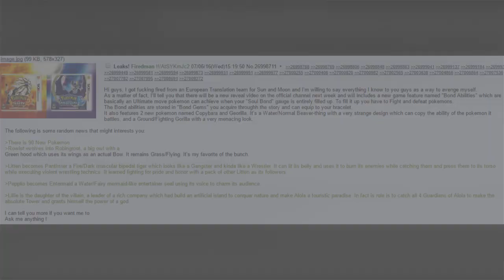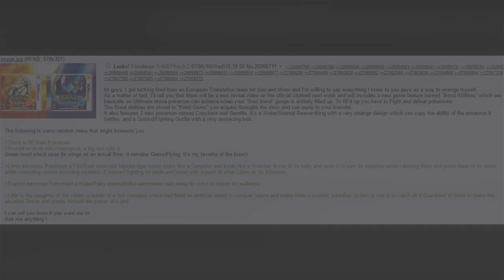GEHEIME INFORMATIONEN ÜBER Pokémon Sonne und Pokémon Mond!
~Sirlo